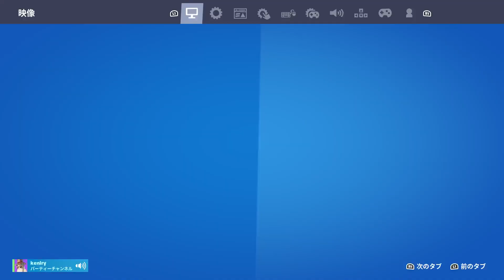バナナランク